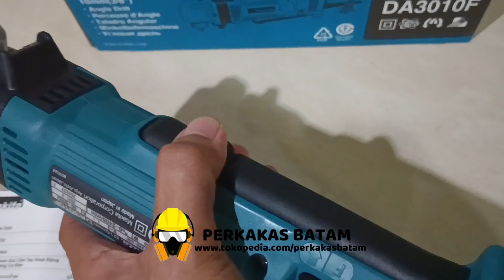Makita DA3010F Angle Drill 3/8 inch Mesin Bor Tangan Sudut 10mm DA 301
link order